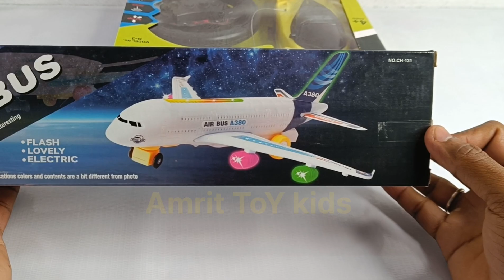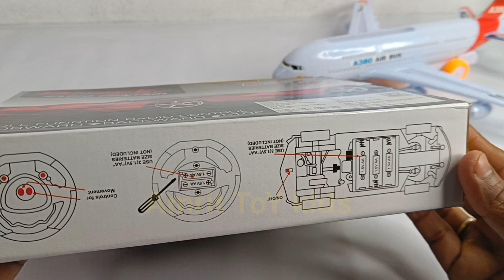toy rc airplane and toy rc car & airbus a380 & redio control airplane